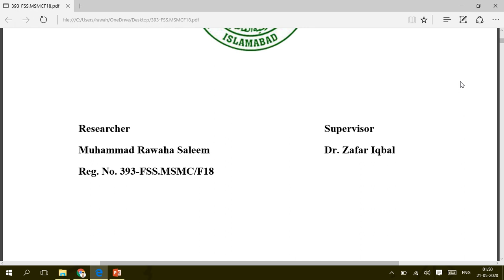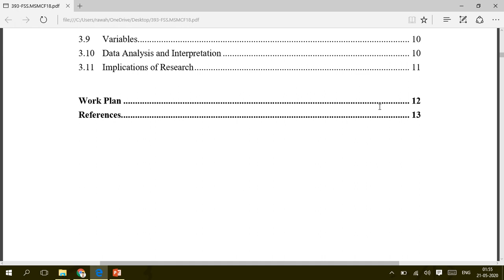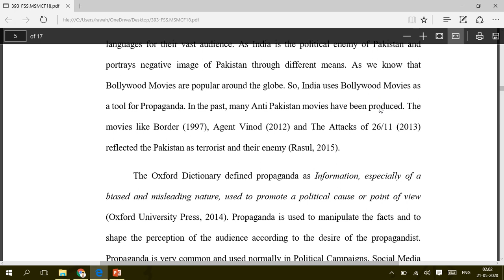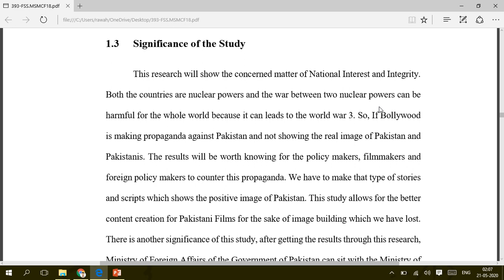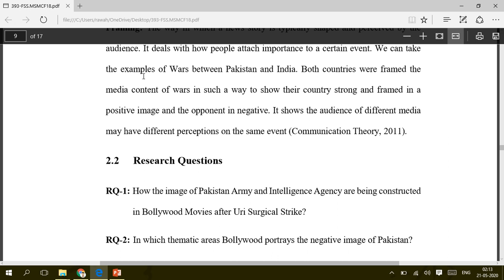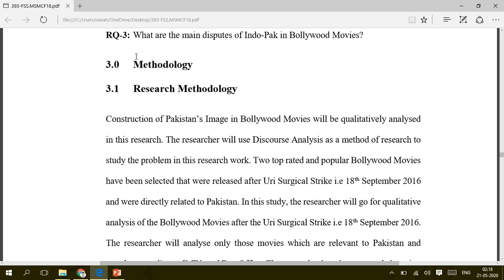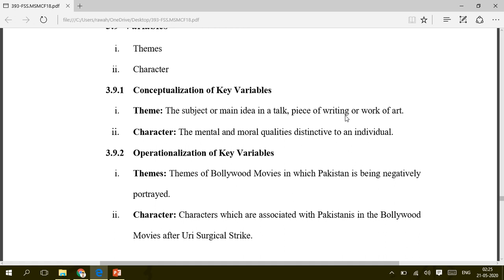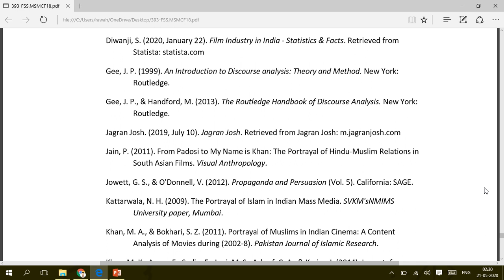How to write Synopsis? | Research Proposal | Thesis Proposal | Lecture in Hindi / Urdu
Follow us on Digital Media